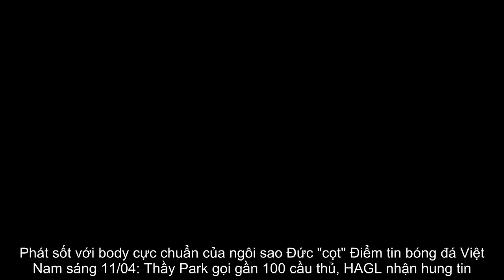U17 Hà Nội gây sốc, “quật ngã” CLB U17 của Argentina | Bóng Đá